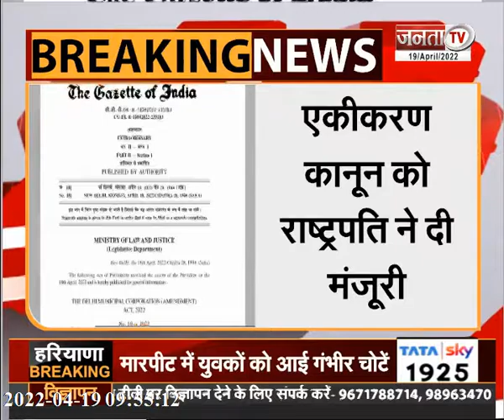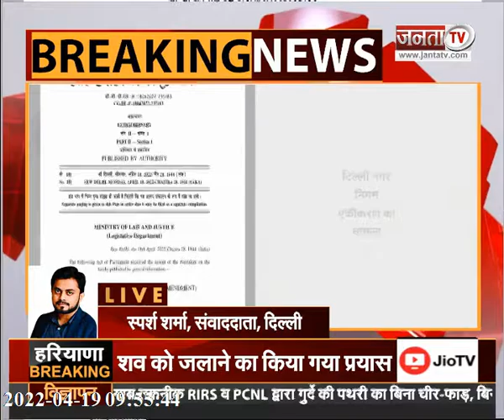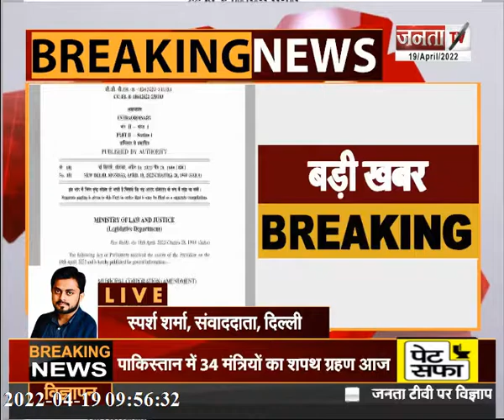Breaking: दिल्ली के लिए होगा एक नगर निगम, राष्ट्रपति ने दी मंजूरी | Janta Tv